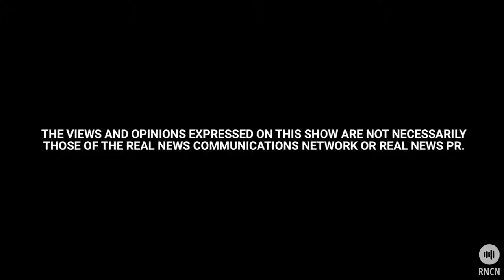Waxing Political with Sid Miller | Best of The Mike McGavel Jones Show Ep. 64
What does it mean to be a Texan? It's a question a lot of folks south of the panhandle (and even in the panhandle) have asked themselves for generations. And while he may not claim to know it, Sid Miller just might have the answer. He's the Texas Agricultural Commissioner right here in our lone-star state, but you might know him more recently from his appearances on television standing next to President Trump. And this week on a very special episode of The Mike McGavel Jones Show, Mike's sitting down with Sid to talk about building walls, tearing down monuments, and how Sid's love for our Lone-Star State has led him to be speaking at President Trump's podium at the recent rally in El Paso!